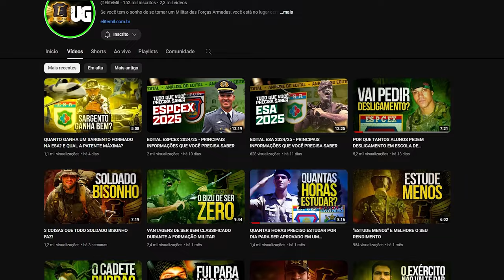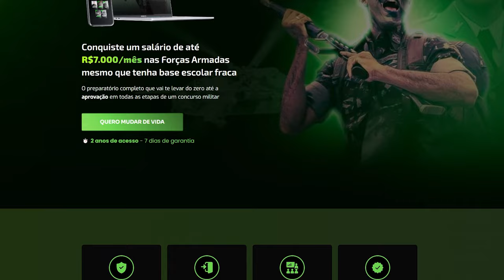COMO SÃO AS PUNIÇÕES DOS ALUNOS NA FORMAÇÃO MILITAR?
Se não seguir as regras, é punição na certa! Nesse vídeo o Tenente Thiago Henrique vai te contar alguns tipos de punições que existem e o que pode levar a elas.